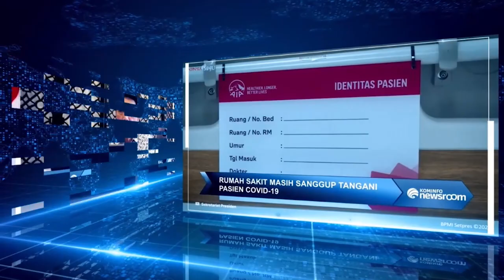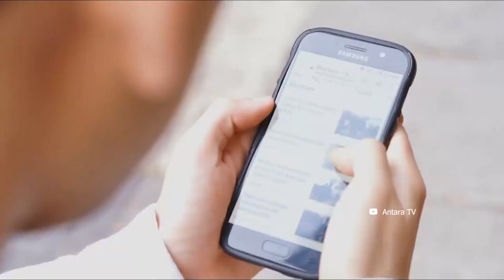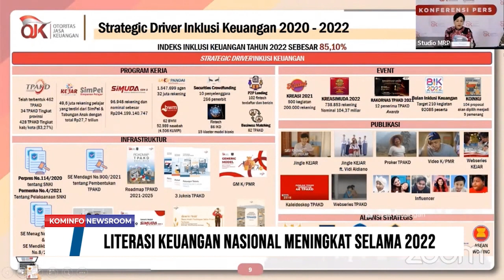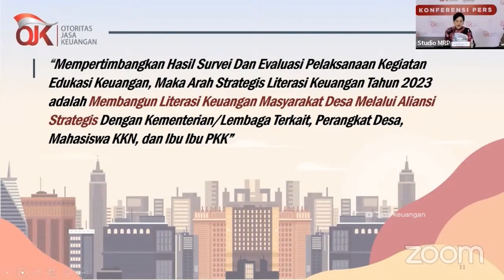DPR Dorong Kominfo Sosialisasi Pemahaman RKUHP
1. DPR Dorong Kominfo Sosialisasi Pemahaman RKUHP
2. OJK Perpanjang Restrukturisasi Kredit Hingga 2024
3. Literasi Keuangan Nasional Meningkat Selama 2022
4. Transformasi Birokrasi Melalui Aplikasi SIAPP NV

Line: @kemkominfo